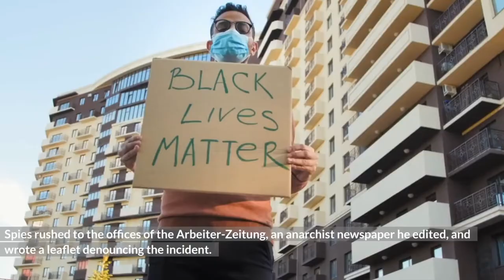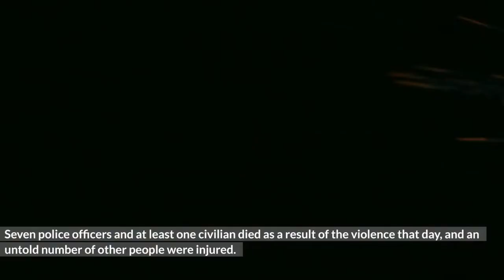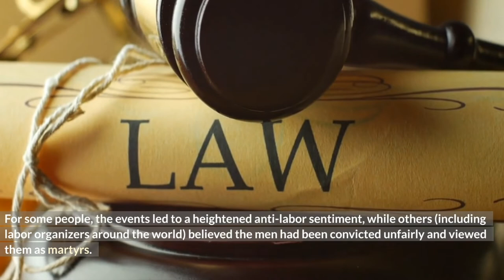Haymarket Riot 1886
The Haymarket affair (also known as the Haymarket massacre, the Haymarket riot, or the Haymarket Square riot) was the aftermath of a bombing that took place at a labor demonstration on May 4, 1886, at Haymarket Square in Chicago, Illinois, United States. It began as a peaceful rally in support of workers striking for an eight-hour work day, the day after police killed one and injured several workers. An unknown person threw a dynamite bomb at the police as they acted to disperse the meeting, and the bomb blast and ensuing gunfire resulted in the deaths of seven police officers and at least four civilians; dozens of others were wounded.